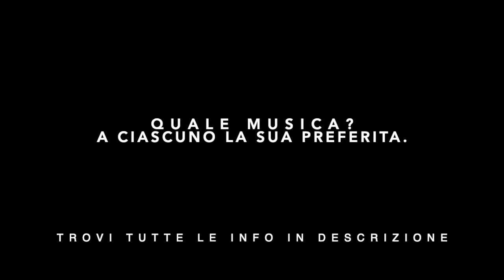Matrimonio Serale a Villa Ciardi, Bisceglie con Musica Live, Luci e Dj | Bari Brindisi Lecce Taranto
Se vuoi sapere tutto, ma proprio tutto sulla musica per il tuo matrimonio, leggi questa guida completa, troverai info uniche e preziose

In questo video: Matrimonio Serale a Villa Ciardi, Bisceglie con Musica Live, Luci e Dj | Bari Brindisi Lecce Taranto. Episodio 23, Wedding Day, il video racconto dedicato alla parte artistica del matrimonio in Puglia.

Ai vostri ospiti volete regalare Sorpresa, Divertimento ed Eleganza?

Cos’è Wedding Day:

Dj Danny, a modo suo, si racconta attraverso una serie di video girati durante una giornata a lavoro: dal momento dell’aperitivo, passando per la musica in sala, il montaggio dei vari setup audio/luci, la torta nuziale, il wedding party e tante Performance Live.

Danny si distingue per il suo carisma la sua estrosità e per il modo coinvolgente di stare dietro la consolle utilizzando anche la sua Voce.

I Servizi Inclusi nel Nostro Wedding Luxury Pack:

1 - Gestione artistica e conduzione dell’intrattenimento Musicale del Matrimonio con Danny Dj
2 - Animazione: colori e danze dal mondo: scegli una delle nostre animatrici fra Italia, Cuba, Brasile & Santo Domingo.
3 - Service audio: utile nel caso in cui il ricevimento sia diviso in più zone: Aperitivo, Antipasti, Pranzo o Cena, Taglio Torta Nuziale e Post Festa / Wedding Party.
4 - Platinum LightShow: effetti luce di ultima generazione trascineranno i vostri ospiti in un’atmosfera ricca di colori e spettacolo. Servizio dedicato al post-festa, l’after party: dopo il taglio della torta nuziale.
5 - Tecnico Audio/Luci: curerà il montaggio di tutte le attrezzature prima dell’arrivo degli ospiti in ogni singola zona e ne garantirà il corretto funzionamento.
6 - Personalizzazione dell’aspetto musicale: presso il nostro ufficio, sceglieremo insieme la musica che accompagnerà ogni singolo momento: l'ingresso in sala, il primo ballo, la torta nuziale e tutte le eventuali richieste.
7 - ConsulenzaArtistica: l’obiettivo è quello di fornirti soluzioni personalizzate sulla scelta di LiveBand, Vocalist, Artisti e Spettacoli da abbinare alla performance di Danny Dj.

Chi Siamo:

Siamo specialisti nell’organizzazione di eventi e spettacoli. Nello specifico DJ e musica per matrimonio, ma anche Compleanni, Feste di Laurea e Management artistico di musicisti, nonché di altre possibili attrazioni per eventi.

“La musica per il matrimonio va cucita addosso alla personalità della coppia”

Elaboriamo idee, soluzioni e consulenza su come organizzare al meglio un Evento. Tutto viene realizzato su misura, in base alle effettive esigenze di performance e di budget. Troverai competenza e professionalità: DJ e musica per matrimonio, singoli musicisti o band per Live music, animazione, spettacolo e deejay set altamente qualificati renderanno unico il tuo evento.

Se cerchi un sound decisamente giovane, sobrio e coinvolgente, contattaci! 👇

👜 Info & Booking
Mr. Danilo Pellicani

Come sempre vi ricordo di ISCRIVERVI a questo canale canale CLICCANDO sul BOTTONE ROSSO "Iscriviti" qui sopra per non perdere i miei video e del MATERIALE INEDITO che pubblicherò solo qui!

Villa Ciardi, Grazie per l’ospitalità 😊